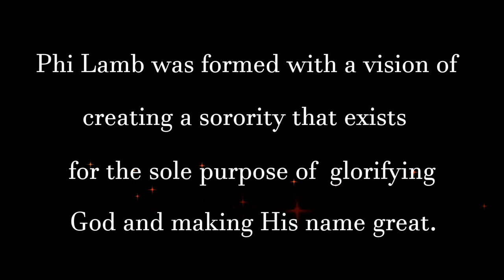Sigma Phi Lambda - Midwestern State University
Sigma Phi Lambda (ΣΦΛ) is a Christian sorority that strives to glorify God by providing a source of fellowship for college women who sincerely seek to know His person, His will, and His ways. It is a non-denominational organization of sisters where fellowship with our most high God is fostered by growth in unity with one another. Through weekly meetings that include worship, encouragement, fellowship, and accountability, Phi Lamb provides an alternative to Panhellenic sororities. Sigma Phi Lambda is not presently, nor will it ever be Panhellenic.

Our heart and passion can by summed up in our sorority verse,
"May the God who gives endurance and encouragement give you a spirit of unity among yourselves as you follow Christ Jesus so that with one heart and one mouth you may glorify the God and Father of our Lord Jesus Christ."  - Romans 15:5-6  (NIV)